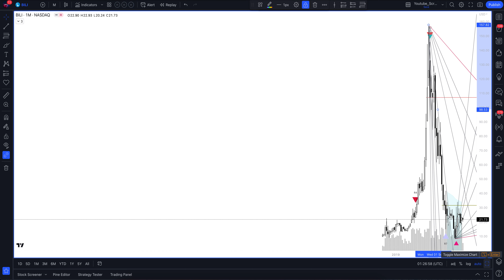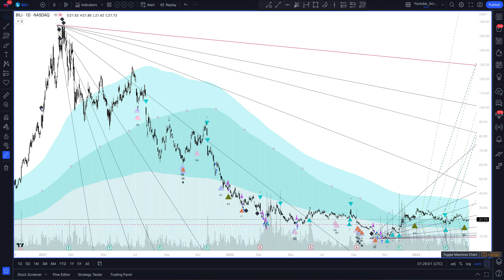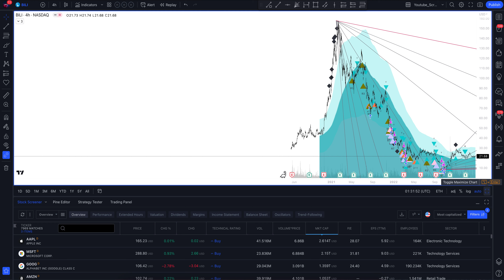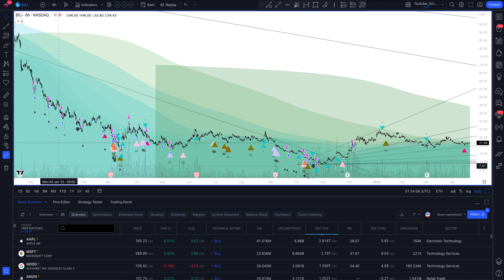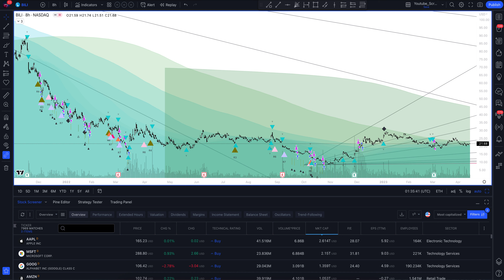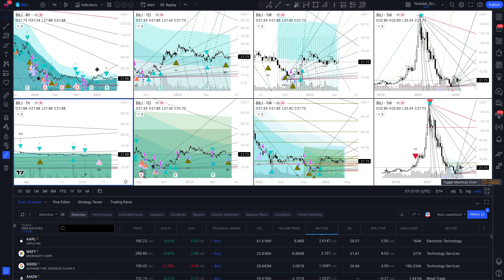Прогноз цены Bilibili Inc (BILIBILI INC) на сегодня и 2023 год. Инвестиции в Bilibili Inc. Обзор BIL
В этом видео вы увидите полный обзор и профессиональную аналитику Bilibili Inc на всех временных интервалах, а также узнаете покупать или продавать BILIBILI INC сегодня и на будущей неделе. Учитывая, что мы проводим анализ месячных таймфреймов для BILI - это вам поможет сделать прогнозы любой временной интервал. Будь вы начинающий с нуля трейдер или адепт инвестиций - это видео однозначно даст вам полное понимание рыночной ситуации.

Если вас интересует прогноз Bilibili Inc на сегодня и завтра - смотрите аналитику BILIBILI INC на часовом таймфрейме.
Если вы трейдер и вас интересует прогноз цены Bilibili Inc на день - смотрите аналитику BILIBILI INC на дневном таймфрейме.
Если вы инвестор и вам нужен прогноз цены Bilibili Inc на неделю - смотрите аналитику BILIBILI INC на недельном интервале.
Если вы профессиональный инвестор и вам интересен прогноз цены Bilibili Inc на 2023 год - смотрите анализ BILI на месячном интервале.

Вся аналитика сделана с помощью профессионального торгового индикатора The Waved™ Premium. В ней вы найдете торговые сигналы для BILIBILI INC, VSA анализ Bilibili Inc, технический анализ BILI, сигналы дивергенции для BILI, обзор торговых паттернов. И узнаете вырастет или упадет цена в ближайшее время. Bilibili, Inc. является холдинговой компанией, которая представляет собой культовый бренд онлайн -развлечений для молодых поколений в Китае. Он предлагает широкий спектр контента, обслуживающего разнообразные интересы молодых поколений. Фирма позволяет широким сценариям потребления контента на основе видео, ориентированных на профессиональных пользовательских видеороликов (PUGV), дополненных живым вещанием, видеороликами, сгенерированными профессиями, или видео, сгенерированными (OGV) и многое другое. Компания была основана Сюй Йи в июне 2009 года и является штаб -квартирой Шанхай, Китай.